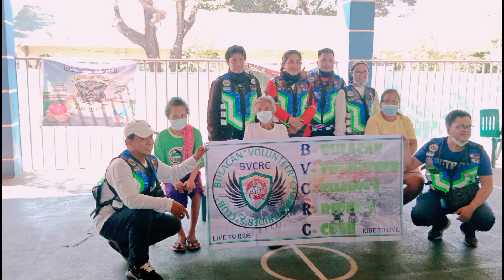MANILA TO PANGASINAN CHARITY RIDES | GANITO KA SAYA MAG WELCOME NANG BAGONG LEGIT MEMBERS NANG SRG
PART#2 MANILA TO PANGASINAN CHARITY RIDES | GANITO KA SAYA MAG WELCOME NANG BAGONG LEGIT MEMBERS NANG SRG